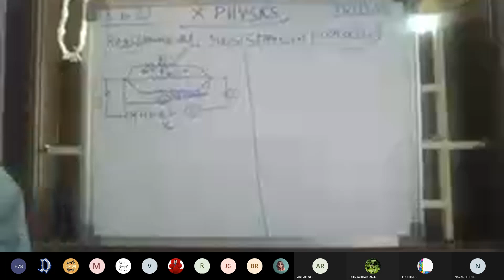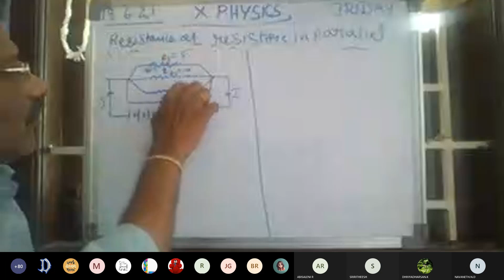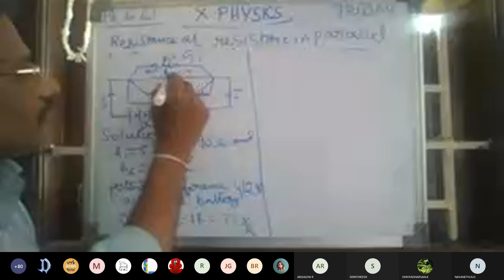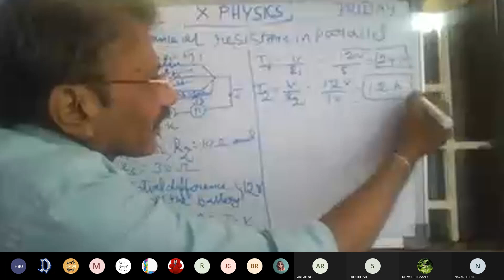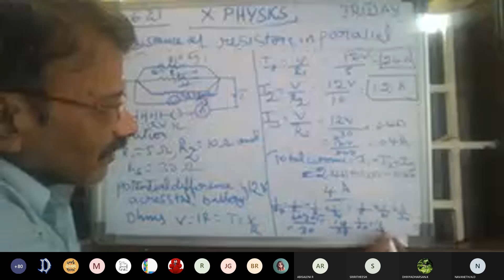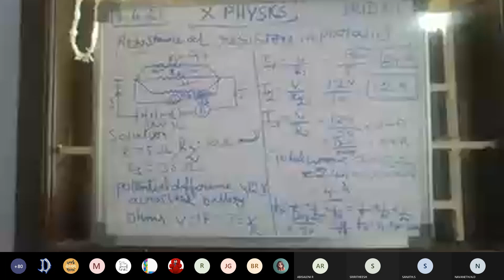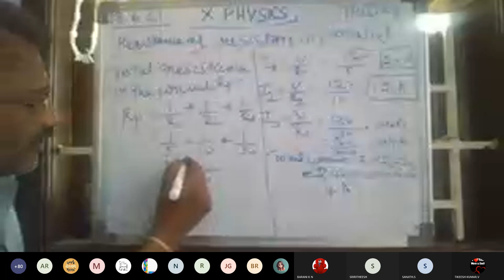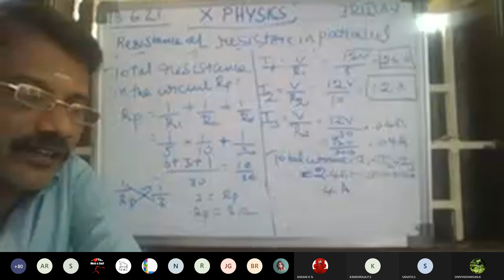X PHYSICS 20210618 101753 Meeting Recording